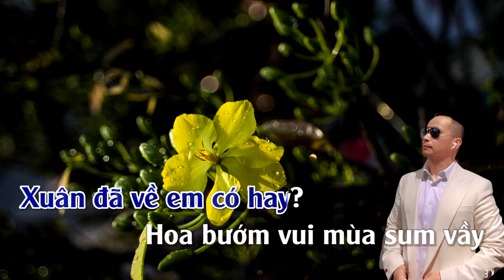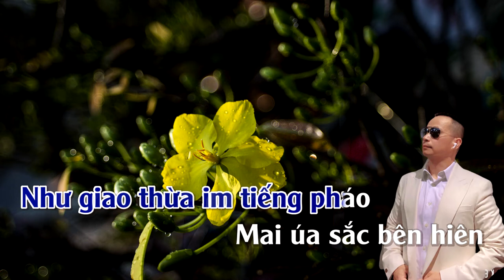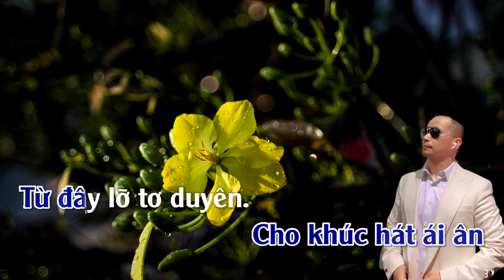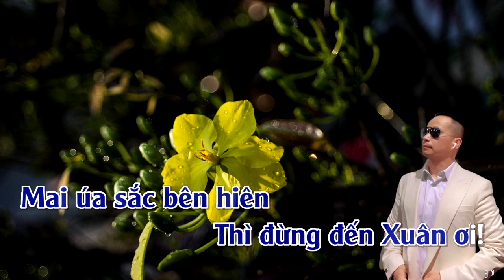Nếu Xuân Này Vắng Anh | Karaoke | Tone | Nam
Nếu Xuân Này Vắng Anh
Tác giả: Bảo Thu